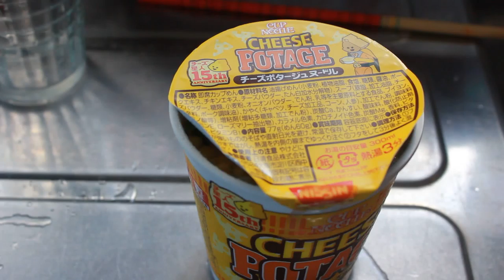チーズポタージュヌードルの完成